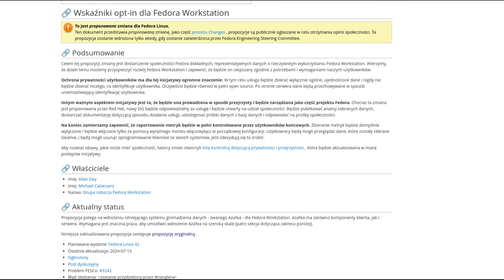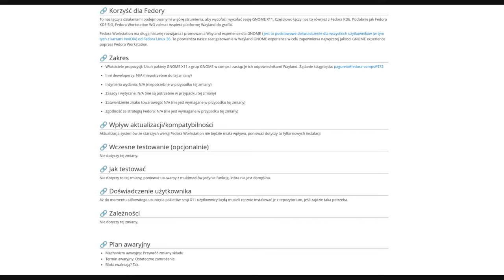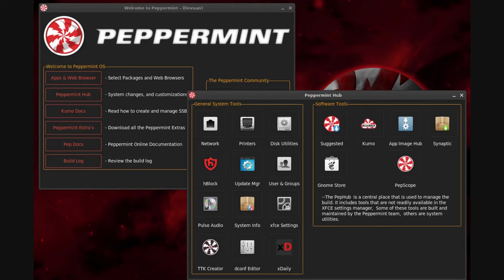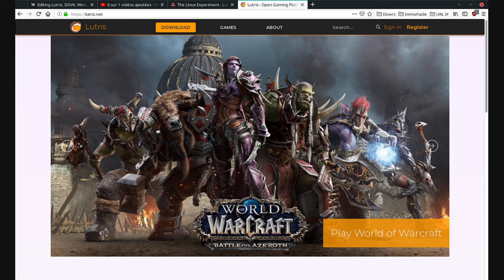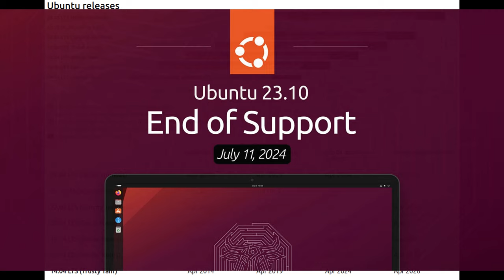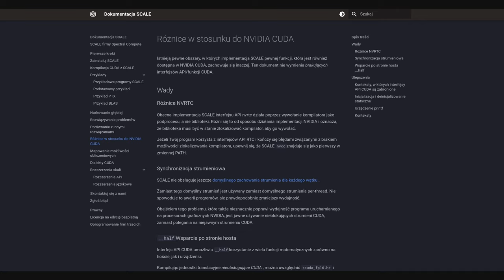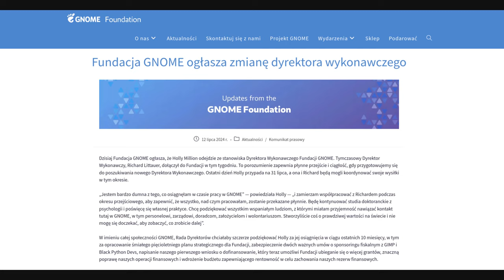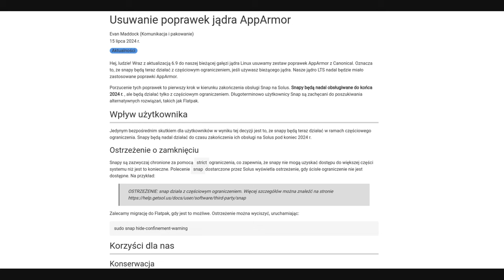LINUX NEWS 1-15 LIPCA Rozłam SUSE/OpenSUSE Dyrektor Gnome zwolniona Fedora telemetria i wiele innych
Dziś newsy Linuksowe i niektóre są bardzo niepokojące. SUSE żąda zmiany nazwy OpenSUSE i grozi porzuceniem pomocy,  Fedora porzuca X11 Xorg oraz potwierdza wprowadzenie telemetrii w nadchodzącej wersji, SCALE czyli ZLUDA na nowo i wiele wiele innych.  Miłego oglądania / słuchania :)

 Muzyka użyta w tle materiału:
IRON HORSE - Synthwave, Retrowave Mix -

Czasówka / time stamp:
00:00 Zdań kilka na wprowadzenie
01:17  Fedora i telemetria to już pewne
02:55 Wielkie kłopoty w Linux Mint 22 BETA - termin przeniesiony
04:25 Koniec x X11/Xorg w Fedorze 41 - Zostaje tylko Wayland
06:55 Wydano Nitrux 3.5.1 z wieloma zmianami i poprawkami
09:33 Pojawia się Peppermint Reloaded
11:21 Pojawia się DXVK 2.4 z obsługą Direct 3D 8 oraz innymi także dla Windows
13:35 Zbliża się wydanie KDE Plasma 6.2
14:35 Linux i obsługa Lenovo YOGA C630
15:50 EOL Ubuntu 23.10
16:44 Firefox 128 naprawia 25 letni błąd w swoim kodzie i inne newsy
17:59 AMD FidelityFX Super Resolution 3.1 w Linuksie
19:33 ZLUDNE nadzieje do kosza czyli CUDA na Radeonach dzięki SCALE
21:12 Czy to koniec OpenSuse jakie znamy ? SUSE żąda zmiany nazwy i nie tylko
24:50 Naczelny profesjonalny szaman Gnome Pani Million wyrzucona..
26:48 Solus Linux porzuca po 7 latach obsługę SNAP
 28:58 Podsumowanie i podziękowania